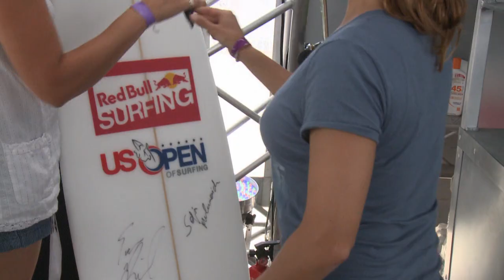Sofia Mulanovich At HB US OPEN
Sofia gives us her take on surfing's future and her take on the American surf scene. It's cool to think that this sweet looking girl can rip as hard as she does.